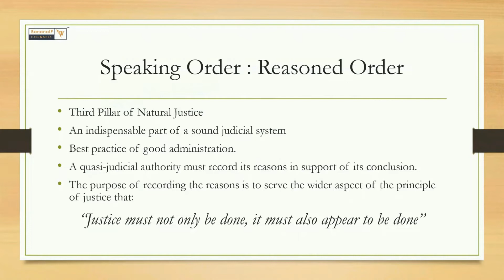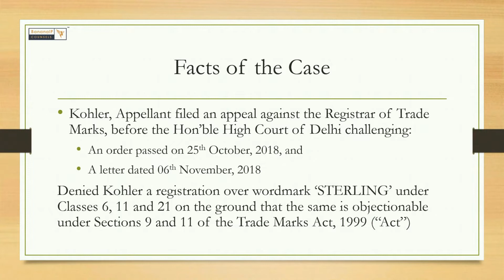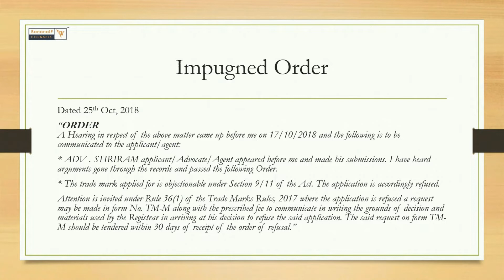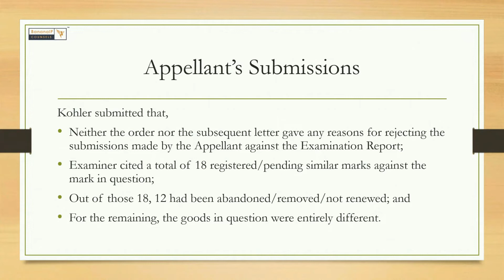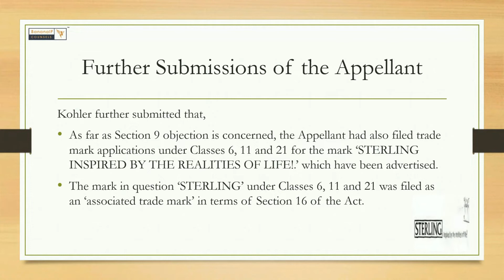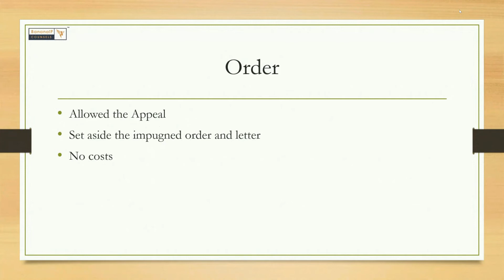Trademark Case Review - Text & Context - August 2022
DHC reiterates on the importance of a Reasoned Order

In this presentation we have discussed a recent order passed by  Honourable High Court of Delhi in the case of Kohler Co. vs Registrar of Trade Marks an order passed by Senior Examiner of Trade Marks was set aside and remanded back for fresh consideration for being devoid of sufficient reasons in the order.

Intellectual Property (IP) Text and Context with BananaIP

“Intellectual Property (IP) Text and Context with BananaIP" is a program aimed at providing IP developments and updates through live and recorded sessions. As a part of this program, experts from BananaIP come together every month to organize live sessions on different  IP developments that impact business and practice and discuss the consequences of each development. Specific sessions are dedicated to patent, copyright, trademark, design, licensing, eCommerce, Entertainment, and other legal discussions relating to IP.

Discussions may relate to recently decided cases, Government policies/updates, IP Office matters, International Treaty developments, and any other relevant topics. Expert opinions and reflections may be sought during the sessions, and these discussions are open for public participation. The primary focus of each discussion will be on how a particular development can affect business activities and IP practice.

About BananaIP

BananaIP is one of the leading intellectual property (IP), Patent, Trademark, Copyright, E-Commerce, and Entertainment Law firm in India, with over 18 years of experience in the field, and a team of more than 60 legal and technical professionals. firms in India today. We serve more than 1,500 clients and have delivered/managed more than 25,000 projects.

BananaIP has IP experts with specific experience across industries such as Mechanical & Manufacturing, AI, Electronics & Telecommunications, Pharma & Biosciences, Med-Tech, eCommerce & Entertainment, etc. who provide current and prospective entrepreneurs the much-needed knowledge and tools to use Intellectual Property, especially Patents, Trademarks and Copyrights for business advantage and financial value creation.